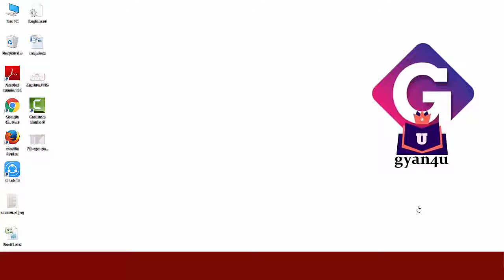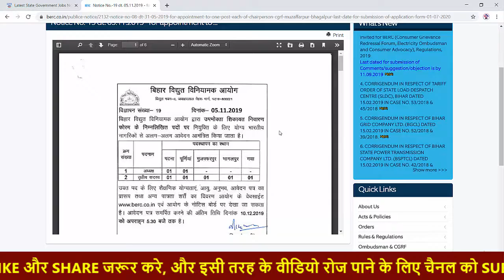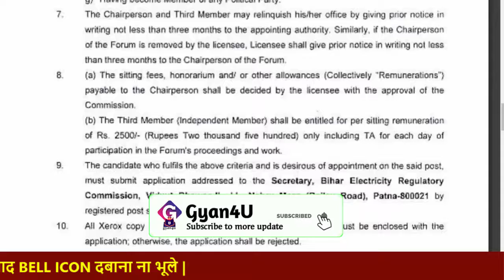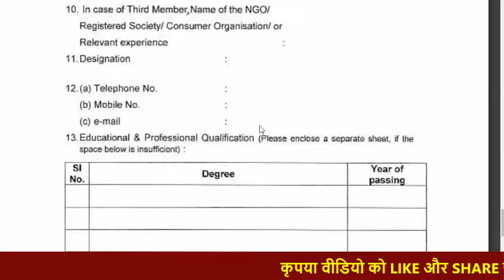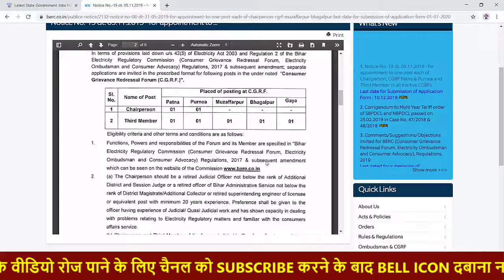BERC Recruitment 2019 | Latest govt job | Official notification | by gyan4u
Cochin Shipyard Limited Recruitment | 4th/7th/10th/ITI | Total Post - 761 | by gyan4u -